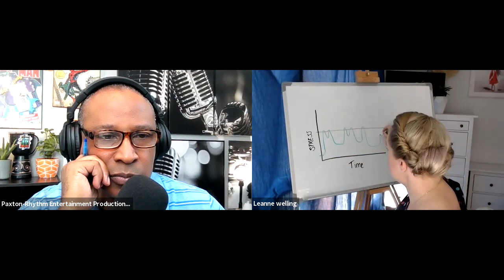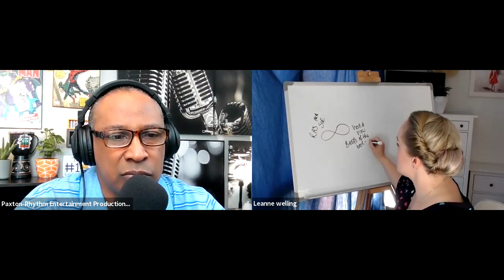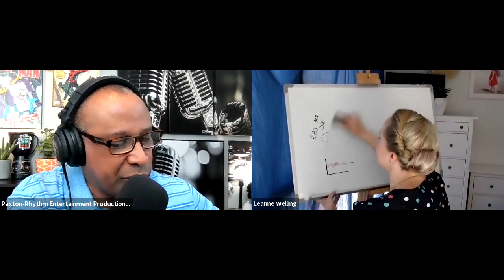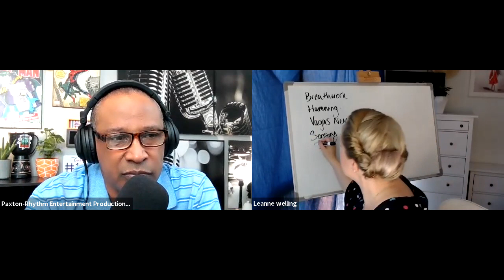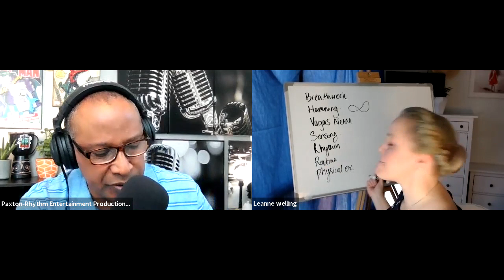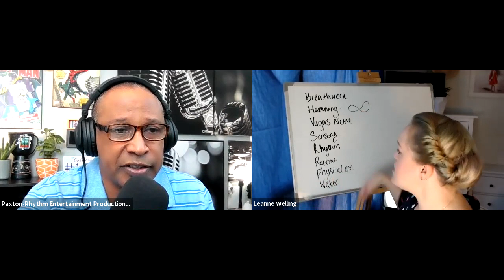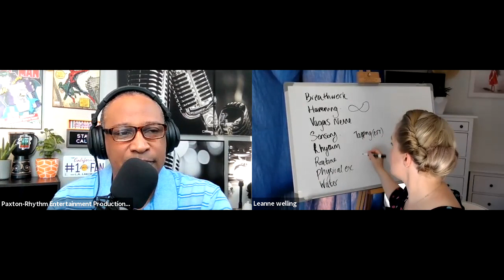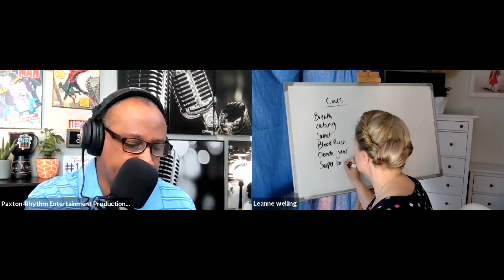Healing Through Trauma Recovery: Harnessing The Power Within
(9/2021)
LEANNE